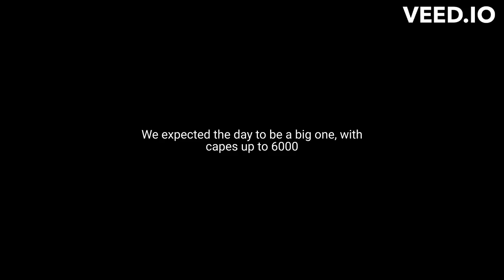Viroqua hit twice! Twisted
Viroqua hit twice! Also sorry for the watermark, its just my first time editing a video.

Music Copyright thingy (ignore)